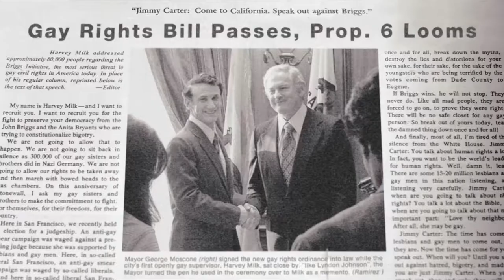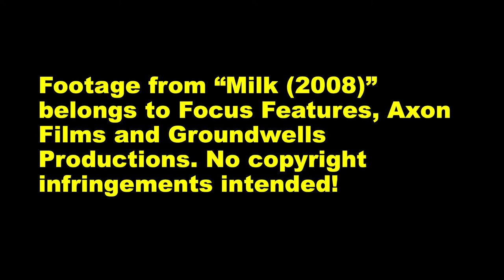Milk (2008) Movie Review - Joe's Review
My thoughts on the 2008 film "Milk" directed by Gus Van Sant and starring Sean Penn in honor of Pride Month. Enjoy!